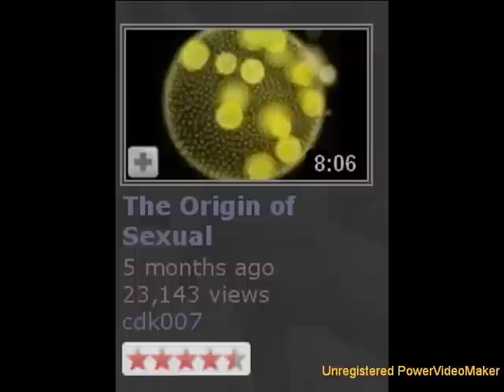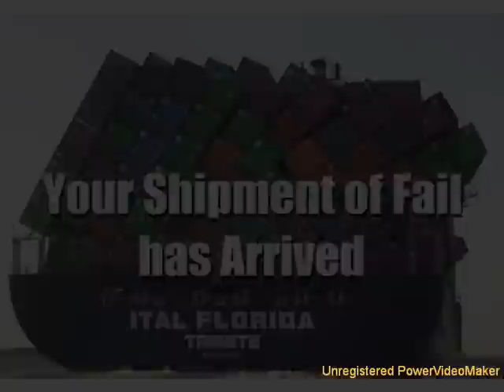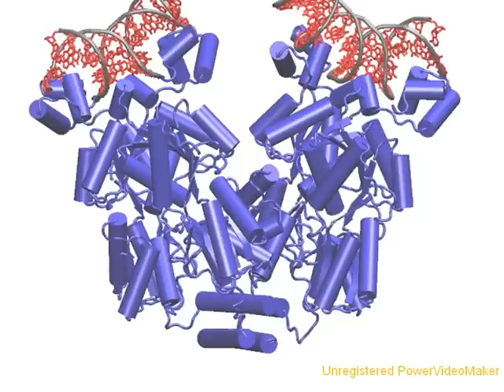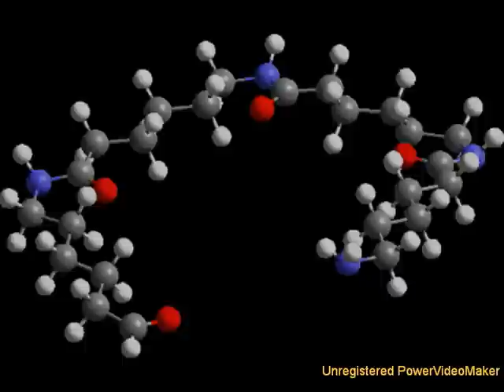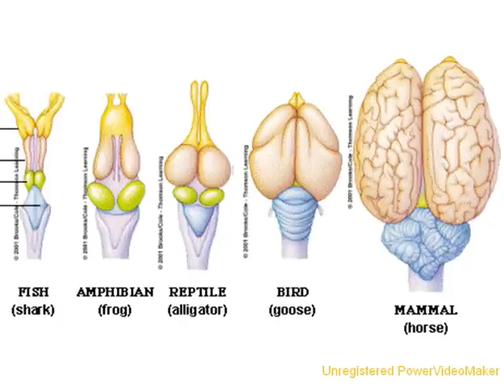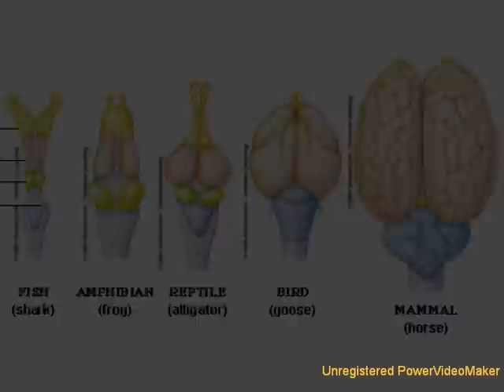Pôvod Inteligencie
Toto je prvá časť z trojdielnej série o pôvode inteligencie. Nasledovné videá budú rozoberať pôvod mozgu a pôvod vedomia. V nich budeme svedkami, že ľudská inteligencia nie je nadprirodzeného pôvodu. Je to len produkt evolúcie skrz prirodzený výber.

Pošlite mi odkaz a pridách im do videa.

A hlavne nikdy nezabúdajte: Premýšľajte o tom.